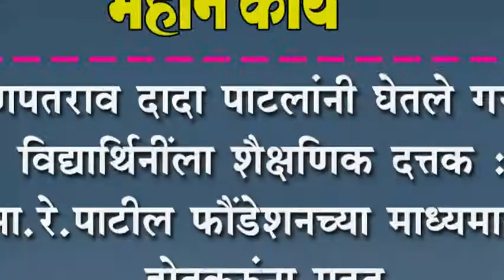गणपतराव दादा पाटलांनी घेतले गरीब विद्यार्थिनींला शैक्षणिक दत्तक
गणपतराव दादा पाटलांनी घेतले गरीब विद्यार्थिनींला शैक्षणिक दत्तक : सा.रे.पाटील फौंडेशनच्या माध्यमातून होतकरुंना मदत